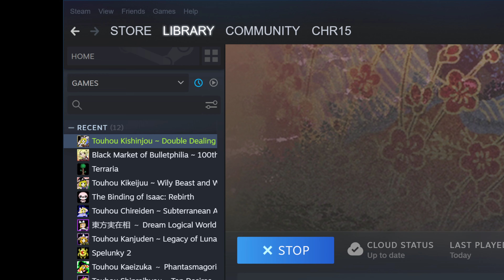Touhou 14 - Double Dealing Character | Hard mode 1cc | Reimu A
This was the first run of the day and was only supposed to be a warmup but the stages 4 and 5 ended up being much better then usual so I ended up with enough resources to tank through Shinmyoumaru.
I missed a lot of POCs in stage 1 and had a few dumb deaths but still not a bad run.